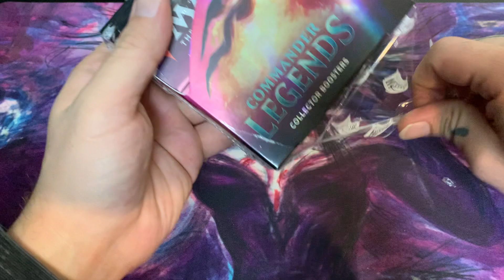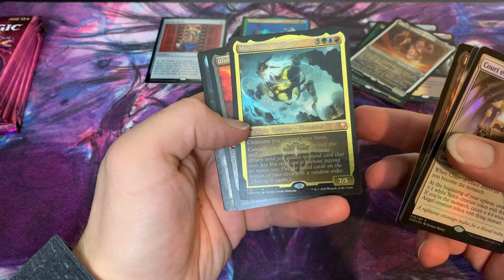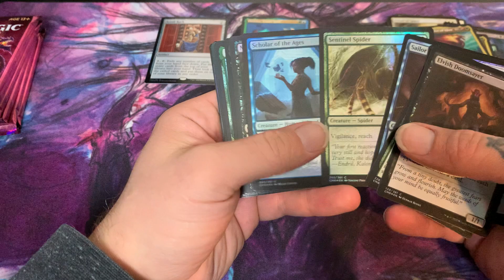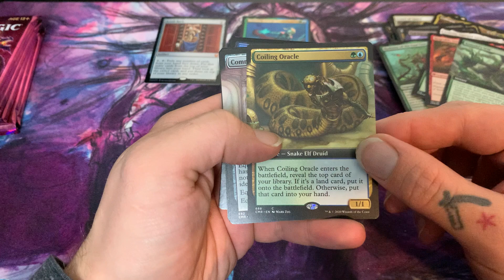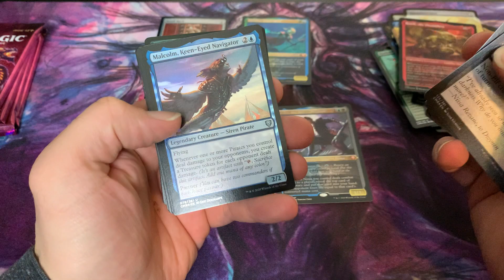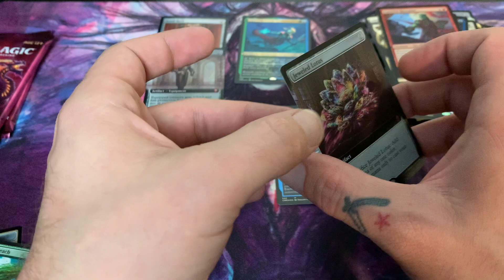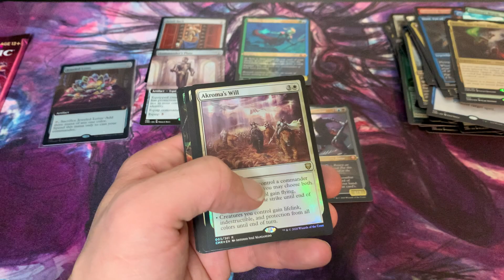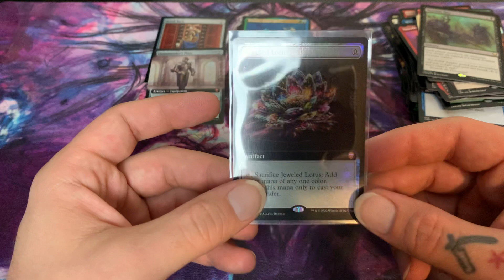Commander Legends (JEWELED LOTUS!!!!)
another commanders legends opening don't miss this one!